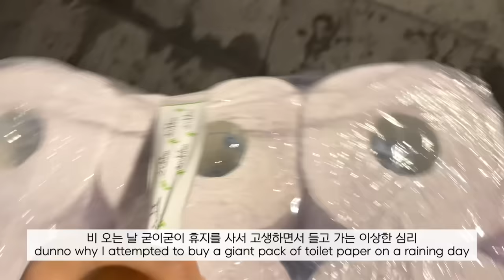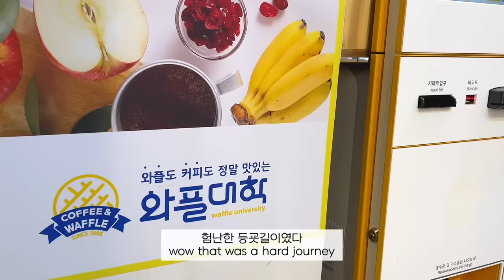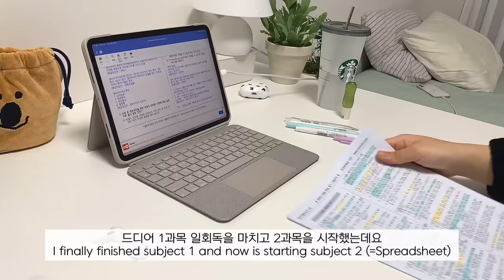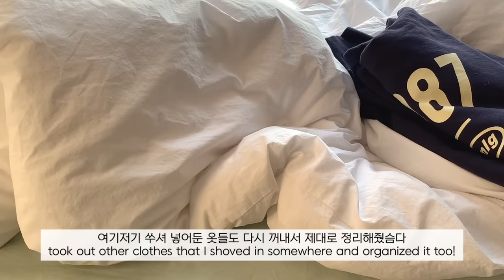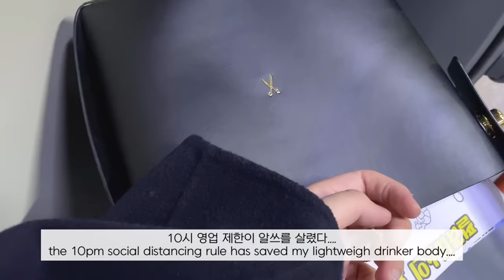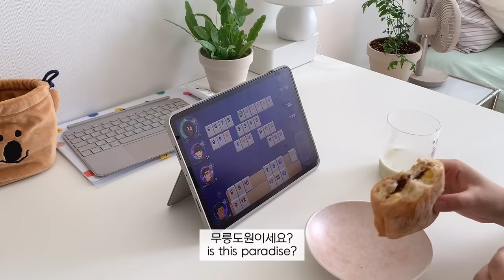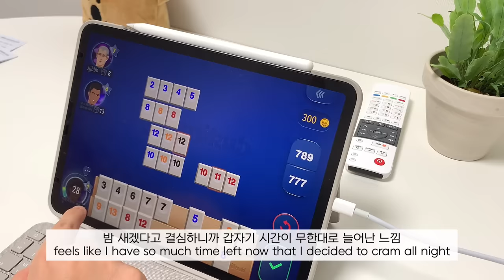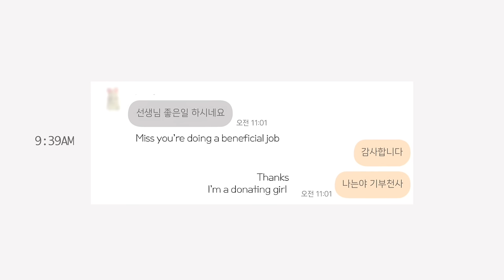VLOG | 보석장수가 손해인 휴학생의 컴활 벼락치기 브이로그, 루미큐브와 배달음식 중독, 베이컨말이 주먹밥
오늘 영상도 그놈의 지긋지긋한 컴활 공부 브이로그에요
그치만 놈팽이처럼 놀기도 하고 루미큐브도 하는...
공부한답치고 책상 구조를 바꿔봤는데 생각보다 마음에 들어서
지금도 이 구조로 지내고 있어요
역시 공부는..벽을 보고 해야해
근데 책상을 돌려두니까 밥먹으면서 티비를 못보는거 있죠?
너무 치명적인 단점이라 조만간 다시 원래대로 돌아갈 것 같기도 합니다,,,